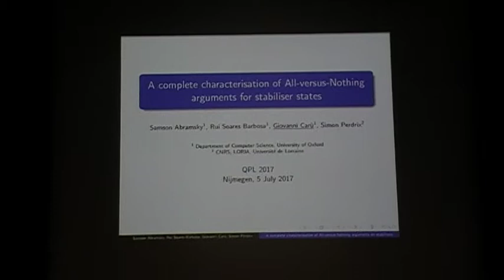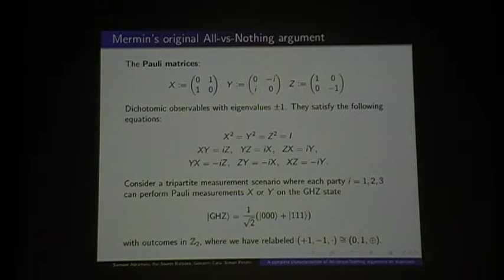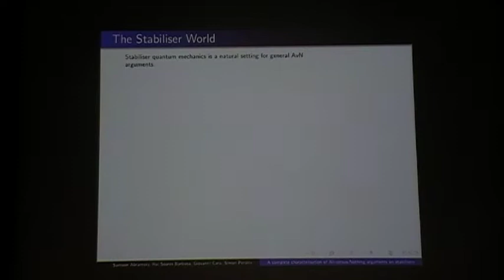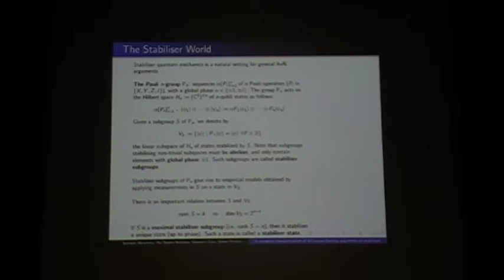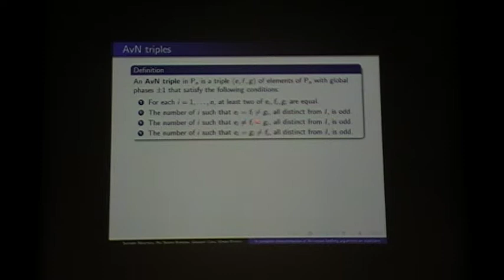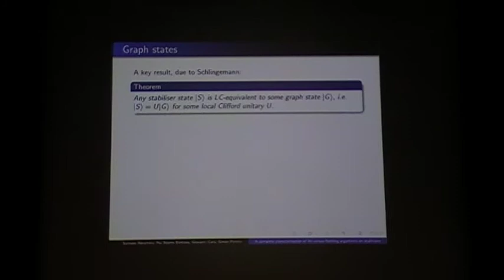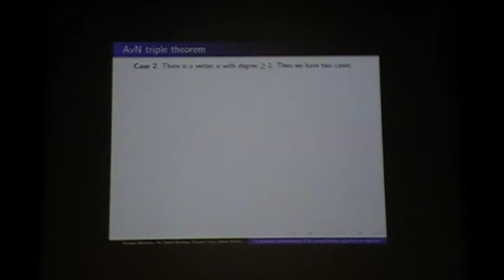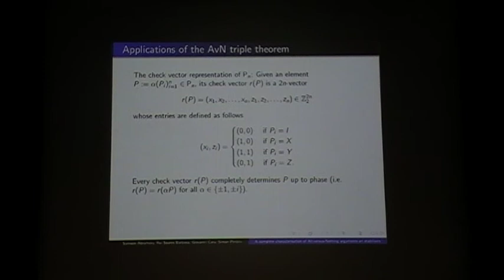QPL2017 - Abramsky, Barbosa, Carù and Perdrix. A characterisation of AvN arguments on stabilisers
Samson Abramsky, Rui Soares Barbosa, Giovanni Carù and Simon Perdrix. A complete characterisation of All-versus-Nothing arguments on stabilisers